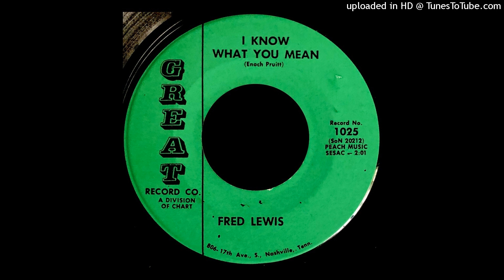Fred Lewis - I Know What You Mean - Great 45